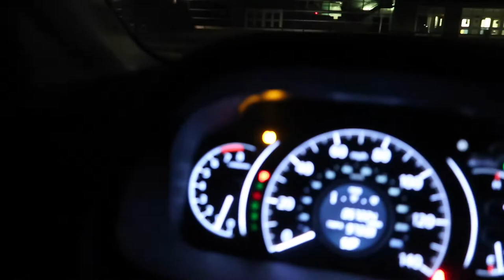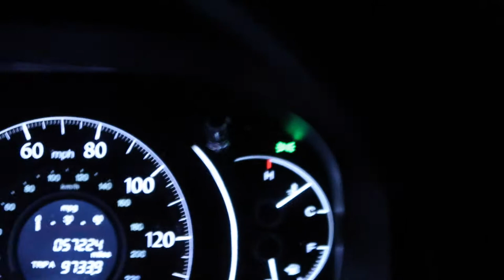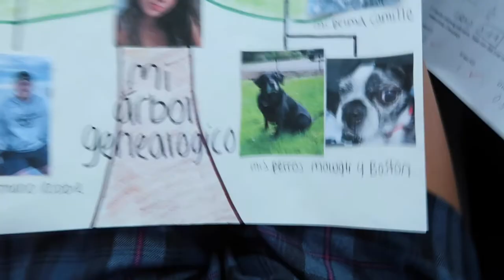vlog 6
Hi I'm Greta and I like to vlog sometimes. Yeah that's pretty much it goodbye guys hope you enjoy.